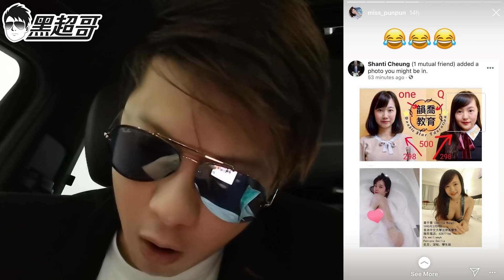黃色老師賣弄色情？佢地到底點樣去迷惑年青人？ 色情同政治可以混為一談？(有圖有片)【超】言感受 24022020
【超】言感受 24022020 播毒黃老師賣弄色情，煽動仇警情緒！
黃色老師賣弄色情？佢地到底點樣去迷惑年青人？（有圖有片）

幾件事希望大家幫幫手：
1） 請查核自己的社交平台是否依然訂閱或跟蹤了所有藍營KOL的頻道
3) 記得幫忙分享訂閱留言給like黑超哥的影片